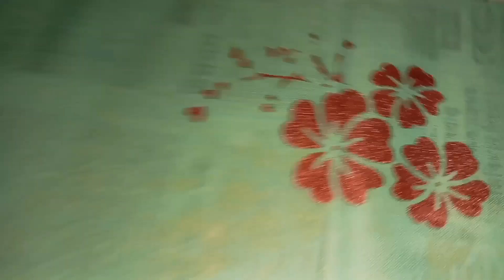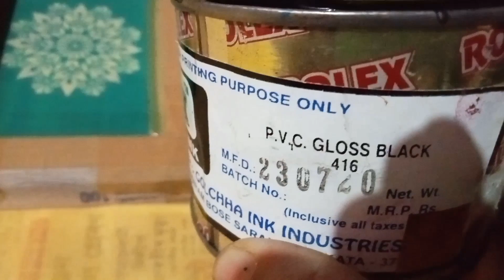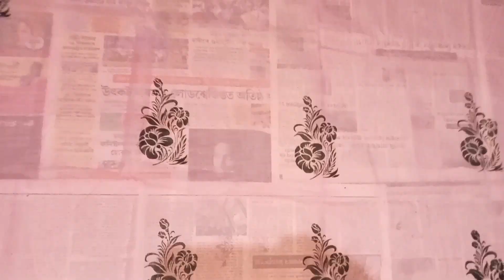Screen printing কৰা কেইজোৰমান কটন কাপোৰ//সোনালী ৰং ৰৈ গলে কি কৰে